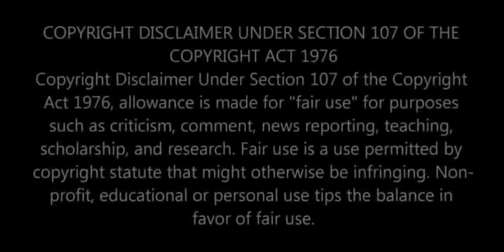Can we go to the moon? (We Don't Have The Capability)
NASA administrator admitting we can't go to the moon!